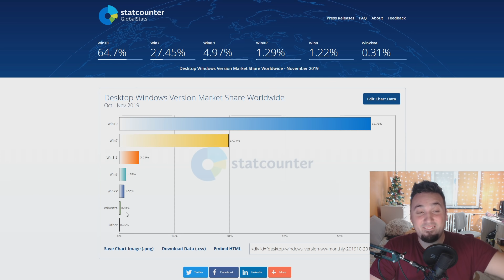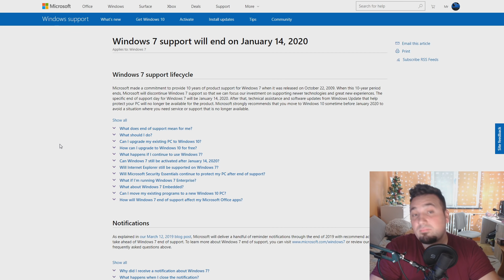GASI SE WINDOWS 7 😔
Moj računar

Procesor: AMD Ryzen 9 3900x
Ploča: MSI Tomahawk B450
Hlađenje: EKWB vodeno hladjenje
Grafika: MSI DUKE RTX 2080 8G OC
RAM: HyperX Predator 64GB DDR4
Memorija: 2TB hdd + 960GB SSD Kingston A1000 + 240GB Kingston SSD
Monitor: LG 34GK950G
Kućište: NZXT H700i
Tastatura: MSI Vigor GK80
Miš: MSI Clutch GM60
Slušalice: MSI Immerse GH70
Mikrofon: SPC Gear SM900
Kamera: Canon 80D + Canon G7X